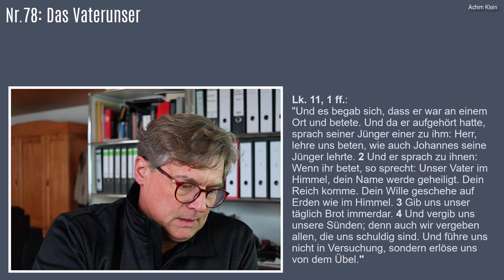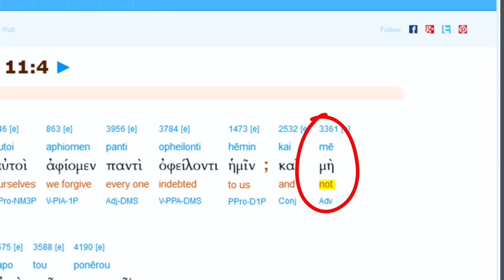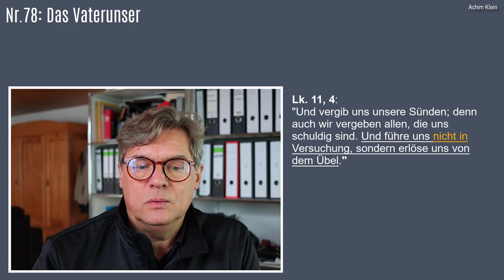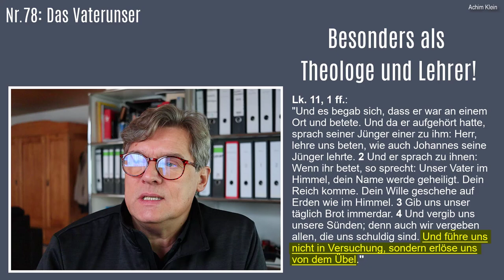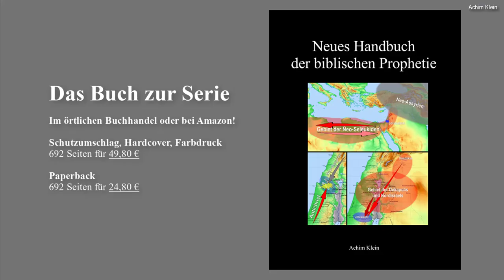Das Vaterunser - falsch übersetzt?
Manche Pastoren behaupten, dass die Bitte im Vaterunser "und führe uns nicht in Versuchung" eigentlich "und führe uns IN der Versuchung" heißen müsse. Aber das lässt der Text nicht zu. Wie soll man aber den vermeintlichen "Widerspruch" zu Jak. 1 erklären, wo steht, dass Gott niemanden versucht? Das Video gibt eine Antwort.